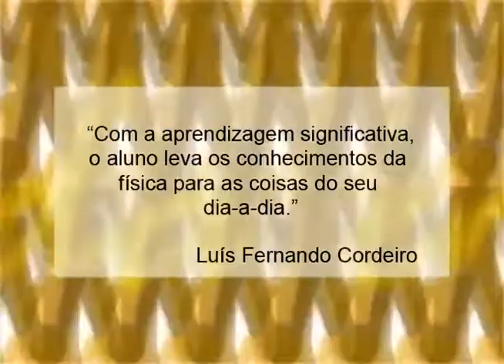Nós da Educação - Luís Fernando Cordeiro (parte 2 de 3)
Este programa aborda o ensino de Física e a Teoria da Aprendizagem Significativa, sua importância e  aplicabilidade, tendo como convidado o professor Luis Fernando Cordeiro,  Mestre em Educação pela Universidade Federal do Paraná.